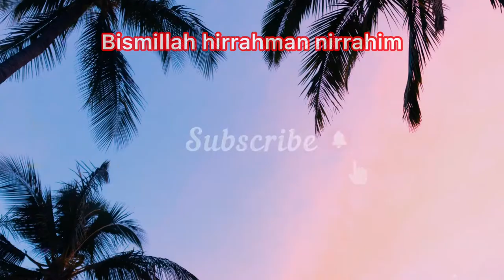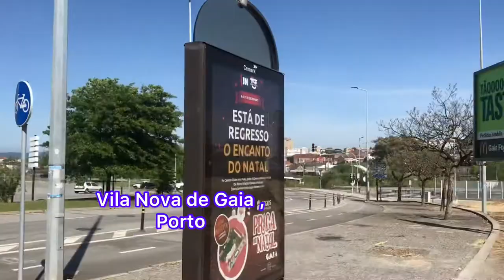Boaster dose covid vaccine (Moderna) 2022/Vila Nova de Gaia walking tour.@Bd To Europe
@Bd To Europe

             vila nova de gaia,

porto walking tour,

city walk
                                   Side effects and safety of COVID-19 vaccines

Like all medicines, COVID-19 vaccines can cause side effects. Most of these are mild to moderate and short-term. Not everyone gets side effects.
If you are concerned about side effects, phone your GP for advice.
Serious side effects, like a severe allergic reaction, are extremely rare. Your vaccinator is trained to treat allergic reactions.